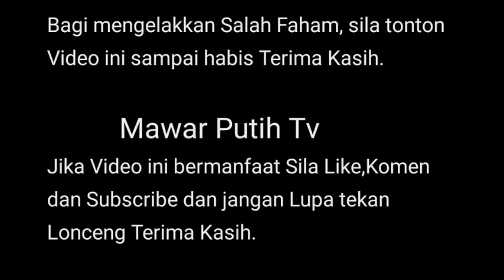SAMPI GITUNYA BU4NG FAM1LY⁉️ YUSUF HASLAM BER JAWABAN PEDASS ⁉️💥